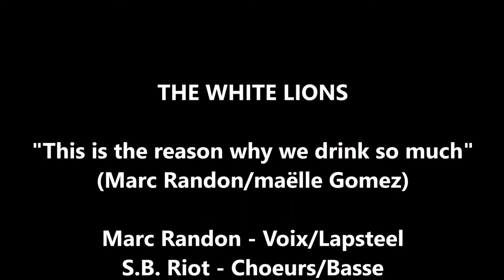THE WHITE LIONS - "This is the reason why we drink so much" - Live 16/08/2020 Camping Messidor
Extrait du concert de THE WHITE LIONS au Camping MESSIDOR au Puy Ste Réparade le 16 août 2020...

The White Lions :
Marc : Chant/Lapsteel
Stéphane S.B. Riot : Basse/Choeurs
Damien : Batterie